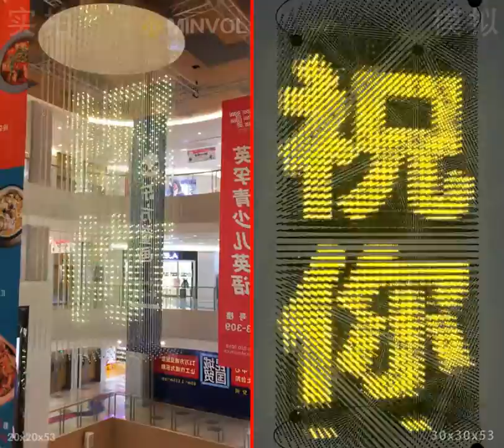Minvol Technology CURTAIN DISPLAY SCREEN 20x20x53 Dots and 30x30x53 Dots Simulation effect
Shenzhen Minvol Technology Co. Ltd. is a national high-tech enterprise, focus on outdoor LED applications. With unique product
development, customized technical services unique advantages. Focus on techno logical Innovation and achievements
transformation, while strengthening the Internal team building, and many domestic institutions and scientific research units to
establish a deep cooperation, and constantly introduce innovative products. With domestic and foreign design agencies and
engineering companies to build quality projects. The company has advanced production equipment and inspection and testing
equipment. strict quality standards and efficient management mechanism. And acquired the CE, RoHS, FCC, CCC, CQC and many
other domestic and international certification system certification. Products based on DMX core with video processing. network
Information, wireless communication, mobile terminal technology to achieve high reliability, high efficiency and quality of unity;
focus on professional technical services, customized, quality assurance and improve the efficiency of both the concept of partners to provide intimate service. Cl1!ative display products include LED Media Screen, Grille screen, eMatrix louver screen, Grid screen, 3D curtain screen, etc. several series. Light has the advantages of novel structure, unique and reliable control, display perfect quality, green energy-saving and environmental protection, mainly used in large-scale building advertising media, city cultural landscape window, commercial real estate publicity Image, tourism real decoration performance.
We take "quality, service, reputation" as the management concept, "strict. efficient, beyond" as the management concept. ·science and technology, practical, art" as the design concept. to provide value services for friends at home and abroad.